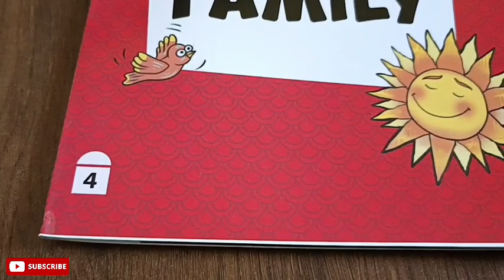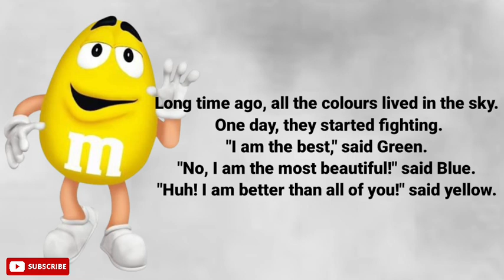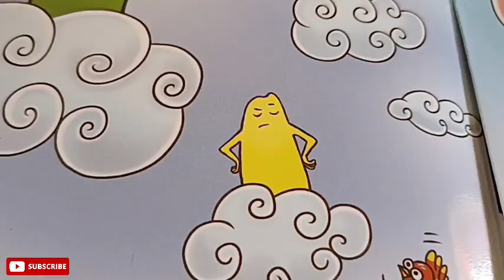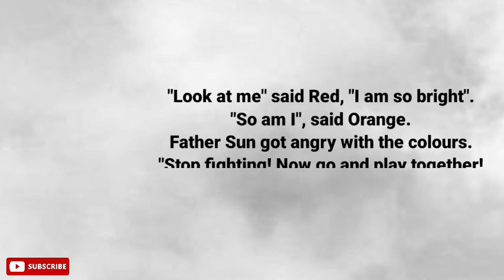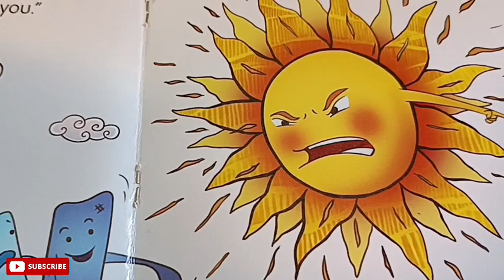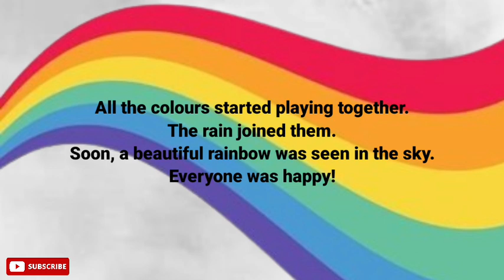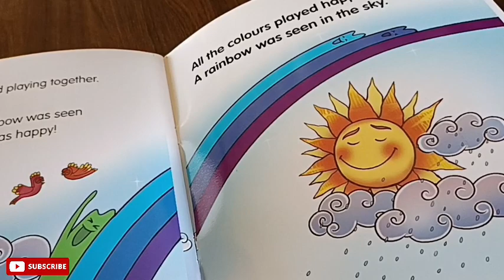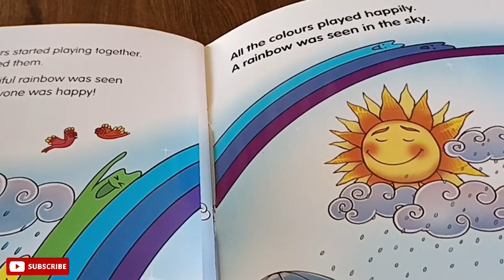THE RAINBOW FAMILY /ENK CLASS 1/READER 4/ENGLISH NALIKALI/VAACHAKA FOR CLASS 1/COLOURS OF RAINBOW